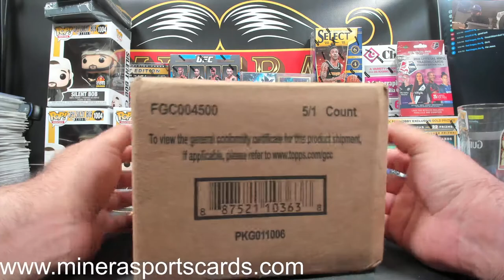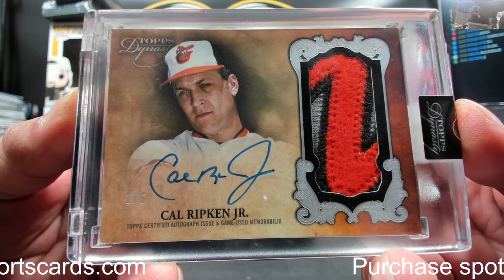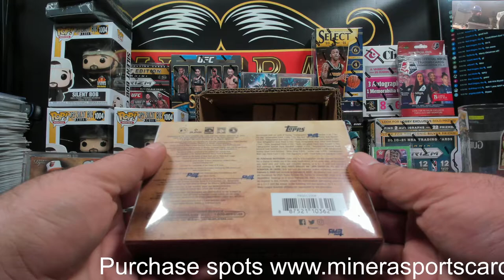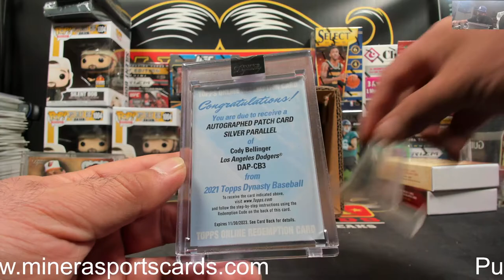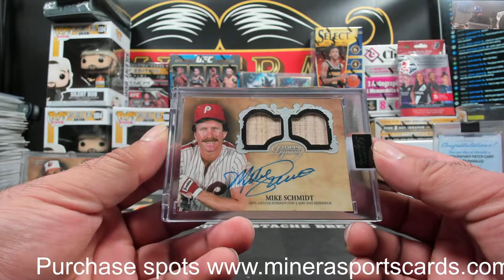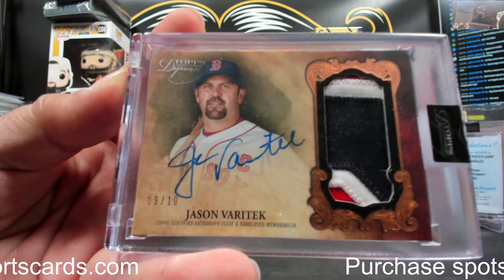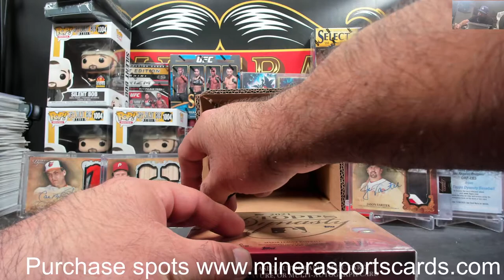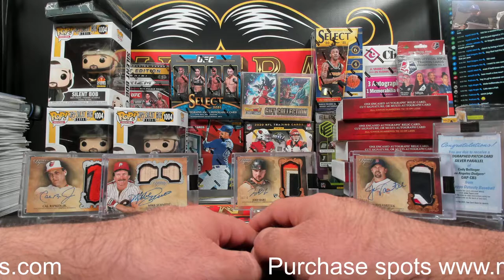HBP2K5~2021 Topps Dynasty Baseball 5 Box Case Break